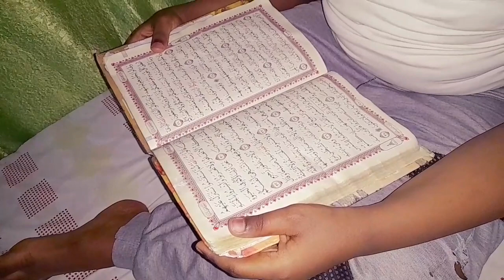routine keyga habeenkii daawo ilaa dhamadka